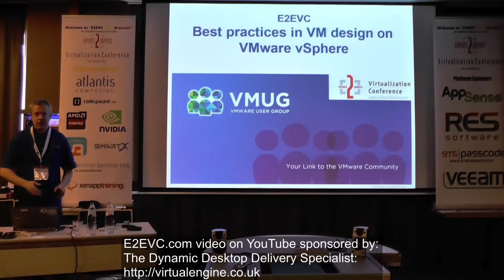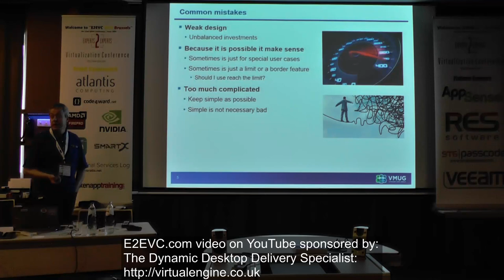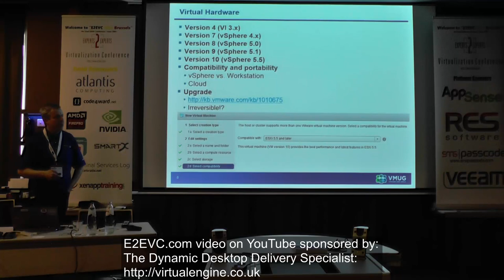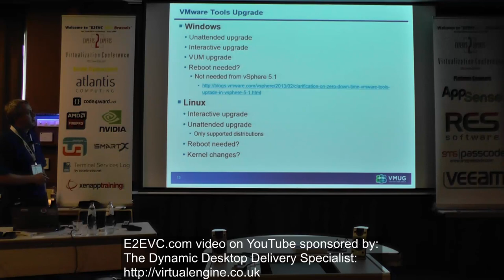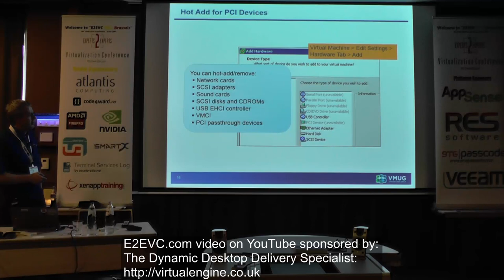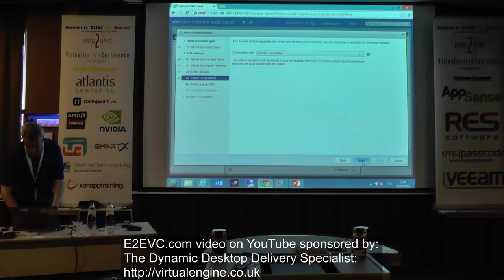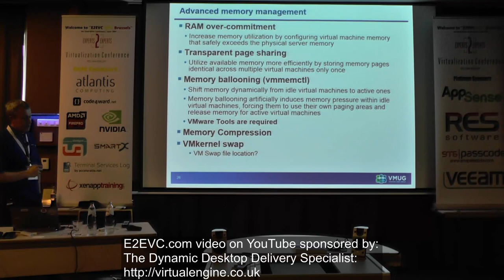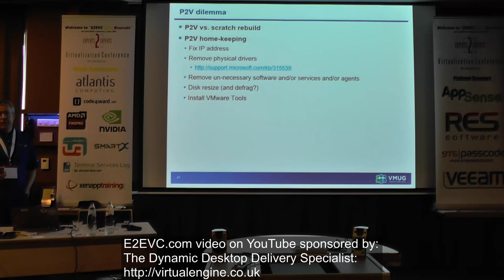Best practices for VM design in VMware vSphere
Session from E2EVC 2014 Brussels delivered by Andrea Mauro. For slides and additional information please contact Andrea on Twitter directly (@Andrea_Mauro)

With a good design of your VM you can improve your virtual environment both on terms of performance and correct resource usage. Different decisions could be taken regarding the virtual hardware configuration, guest OS and application tunning as well as storage options. Plus, several aspects must be considered when you perform a VM migration (particularly in P2V and V2V cases).